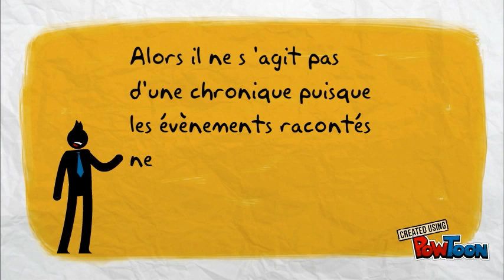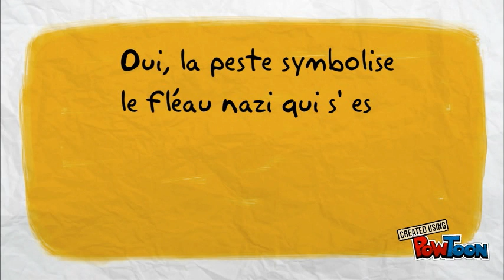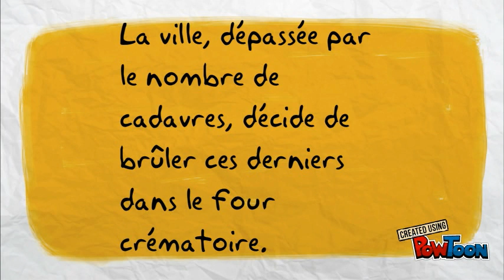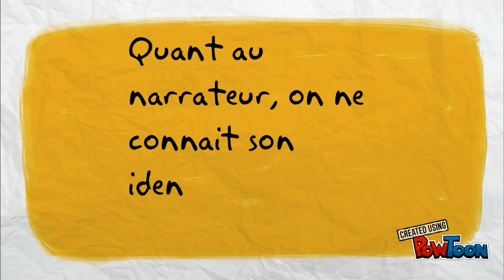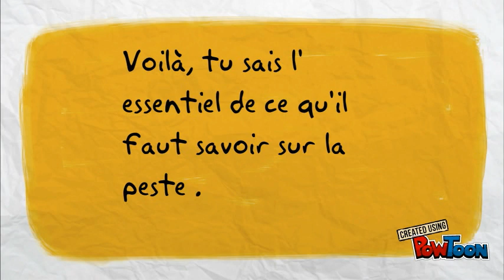La Peste d'Albert Camus